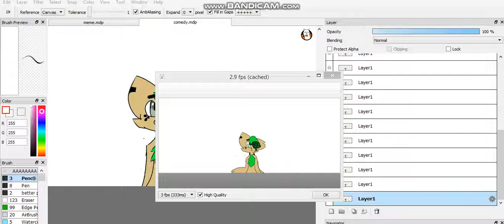Kawaii Desho // meme // hh // crappy// Read desc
Scream i finsihed the meme at night so sorry if some of it is crappy
why the song is slow is because i couldnt get the timing rght because it was to fast